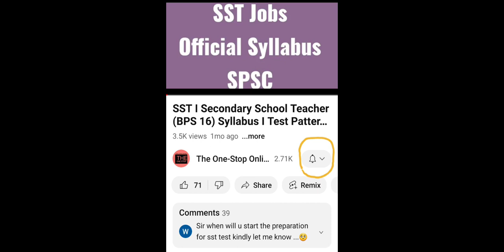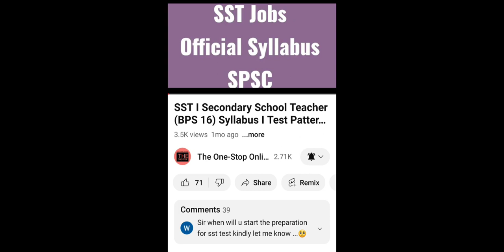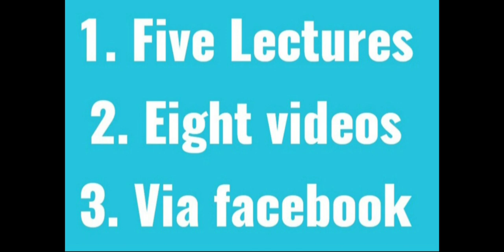PBS Jobs I An Update on Date of Interviews